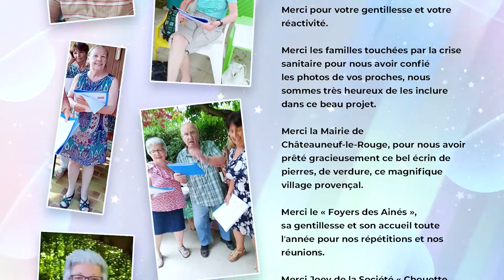"Toujours Debout,Toujours Vivant "de Renaud chante par Le Club de la Chanson Française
Bonjour, Je suis responsable d'une chorale et j'ai mis en ligne hier sur youtube et sur Facebook un clip que j'ai réalisé avec l'autorisation exceptionnelle de RENAUD avec tous les oubliés de cette crise sanitaire. J'ai dans ma chorale, des étudiants, des infirmières, des retraités. Et je souhaite que cette vidéo soit diffusée un maximum afin que l'on rende hommage à tous ceux que le gouvernement a oublié. Bien sûr il n'y a aucun intérêt financier ..seulement l'ouverture des cœurs et des conscience. Merci pour ton aide et ton soutient. Voilà le lien pour liker et partager. v=7ZFnn1QSzVo